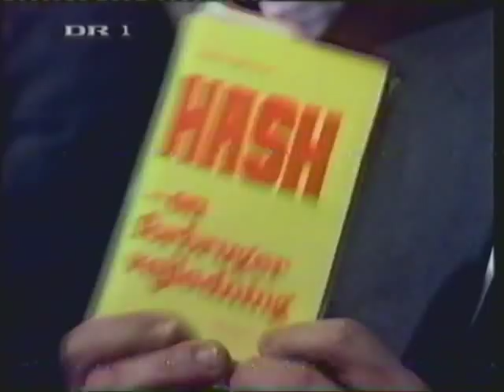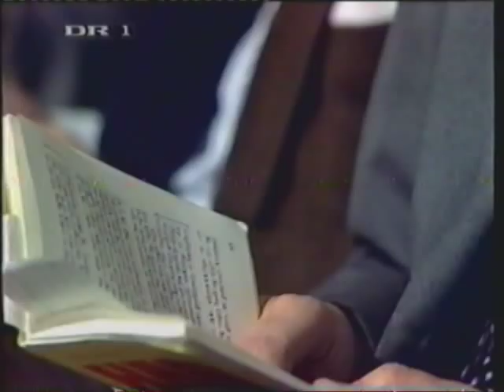Venstreorientering og hash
Et klip fra 70erne